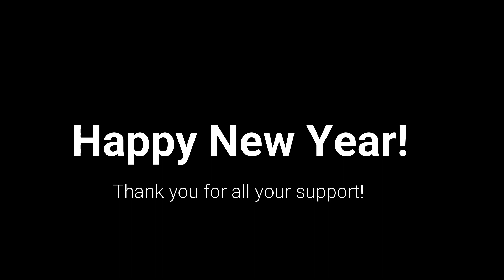NYE @ DISNEY! | THE BUFFALO BILLS MADE THE PLAYOFFS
XOXOXO